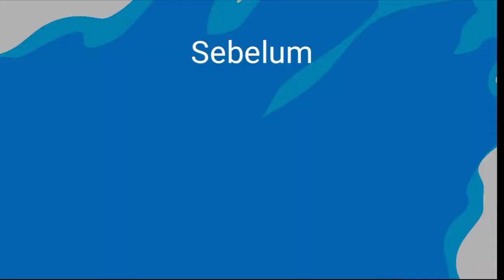MURAI BATU GACOR || Pancingan Murai Batu Trotol,langsung nyaut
nah kali ini Channel @BonekMasteranBurung  mendapatkan burung murai batu bahan yg untuk di jadikan gacoan lomba
murai batu bahan atau burung murai batu trotol,burungmuraibatumedan ini tergolong murah harganya,karena pemilik yang lama menjual BURUNG MURAI BATU GACOR untuk keperluan yang lain
MuraiBatuGacor ini awal beli tidak terawat,pakan kurang bergizi,jarang makan serangga, hanya voer biasa
murai batu ini bisa kalian buat untuk pancinganmuraibatu kalian agar MURAIBATU kalian ikut terpancing untuk bunyi dan tambah gacor
Pancingan suara Murai Batu trotol sangat baik untuk pancingan agar murai batu kalian bertambah agresif dan mengeluarkan suara materi masteran